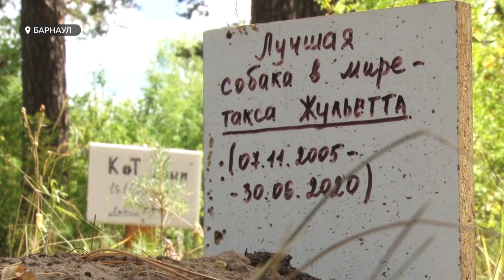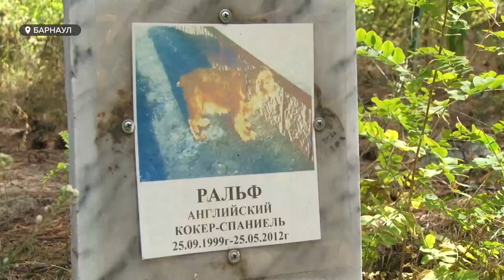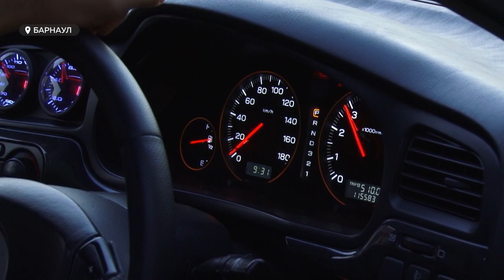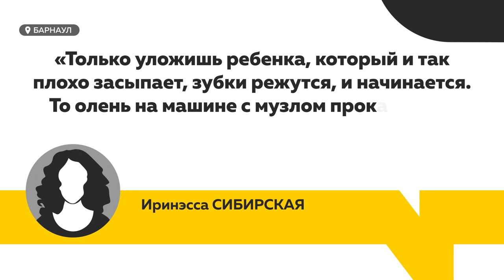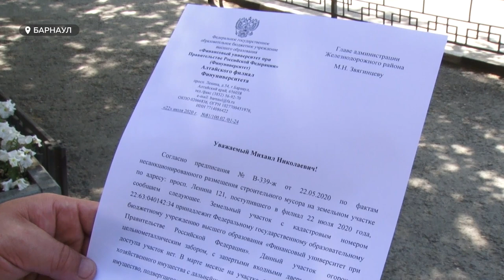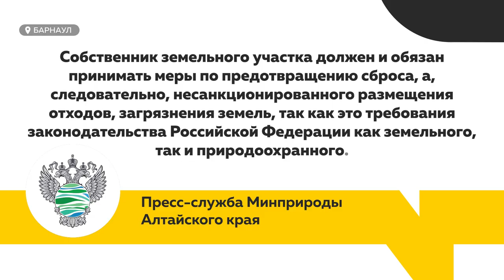«День с Толком». 22.07.2020. Выпуск 19:30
- На Алтае продлен режим самоизоляции. Но — только для пожилых
- Кладбище для братьев наших меньших: в Барнауле призывают к цивилизованным похоронам домашних животных
- Не спим и другим не даем: главный барнаульский проспект ночью еще более шумный, чем днем